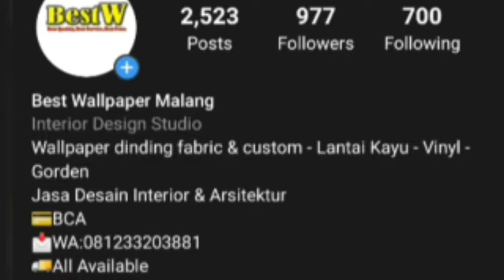NAKAS ? Solusi serba guna untuk Ruang Tidur yang sempit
Apa Itu Nakas ??
Apa Kegunaannya ??
Yuk Simak video ini..
Semoga Bermanfaat..